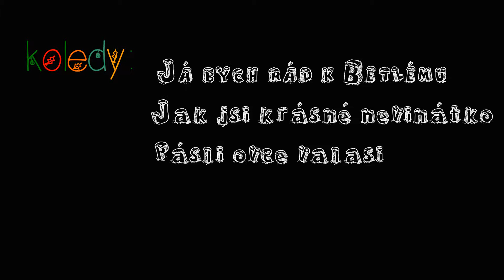Vánoční koncert 2017